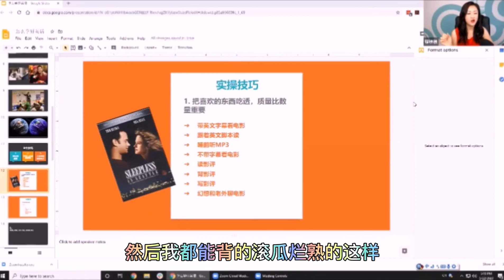【程秧秧】英语初学者一定要“多听多看各种多”？不见得！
“麻辣汉语”平台程秧秧老师直播讲座精彩片段